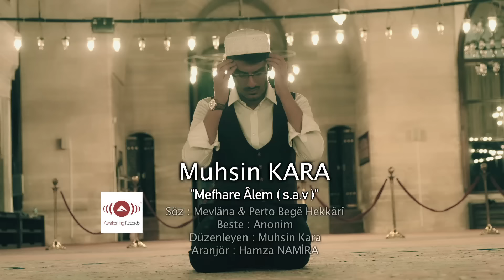Muhsin Kara - Mefhare Âlem ﷺ | Official Music Video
►Bu eser, Mısır Awakening Records sütüdyolarında sanatçı Hamza Namira tarafından arenje edilmiştir. Başta ki Farsça bölümü "Hz.Mevlana"nın Mesnevisinden derlenerek sonrasında gelen Kürtçe bölümü ise "Perto Bege Hekkari"nin Divanından alınarak "Muhsin KARA" tarafından düzenlenerek seslendirilmiştir. Eserin Türkçe, İngilizce ve Kürtçe altyazılarına klibin sağ alt tarafında bulunan ayarlar kısmından seçmeniz mümkün...

►This peace is arranged by Awakening Records by famous Egyptian singer Hamza Namira.  The first two part is Farsi which belongs to Rumi's Matnawi, the fallowing part is Kurdish that belongs to the " Perto Bege Hakkari " region and literature and finally rearranged by Muhsin Kara

MEFXERÊ ‘ALEM MUHAMMED
Men bende-i Kur’anem eger can darem
Men hâk-i reh-i Muhammed muhtarem
Eger nakl kuned cuz in kes ez güftarem
Bizarem ez u vez an suhen bizarem

(Mevlâna Celaleddin-i Rûmi)

Mefxerê ‘alem Muhammed ey şahê ‘ali cenab
Ey penahê ‘asiyan ey sadrê dîwana hisab
Serwerê ewladê adem seyyîdê “xeyrul enam”
Ba ber canê te her dem ser selat-û ser selam

Min ji ‘isyan-û gunahan reşkîrne sêserkitab
Nê penahê min tu yî ey padîşahê kamiyan
Tu şefa’et ke ji bom in seyyîdê “yewmûl qiyam”
Dıl bi gazi-û fixan im keftıme xalek xhırab

Ez dıkım hîvî ji xhudayê ku vi ‘alem çêkirî
Bendeyê ‘asi ku umrê  xwe di gunahan da birî
Hurmeta navê Muhammed dê xelas kî ji agirî
Min neke mehrûm ji rahmê ey şahê alî cenab

(Perto Begê Hekkarî)
DÜZENLEYEN: MUHSİN KARA